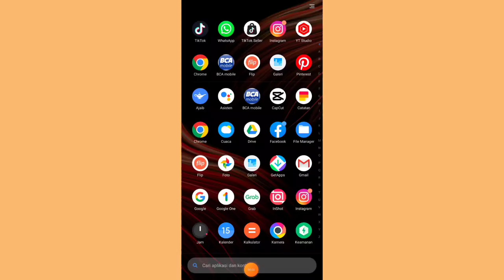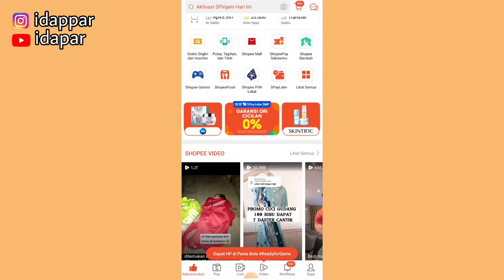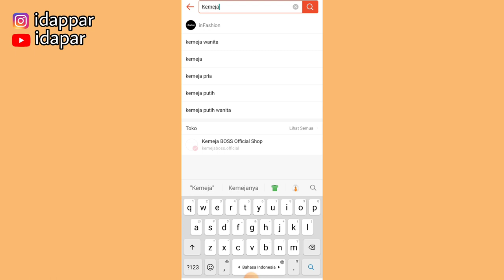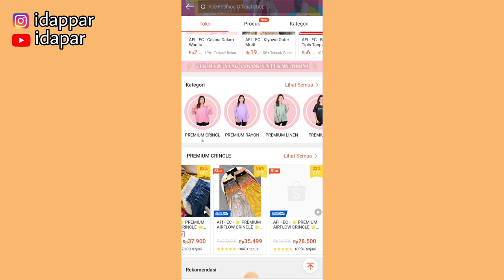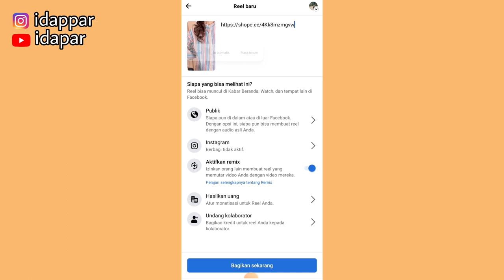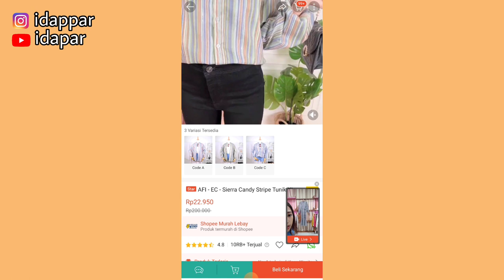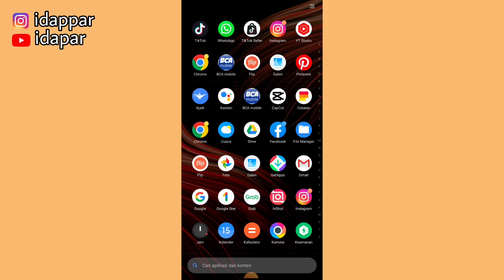CARA MENEMPELKAN LINK SHOPEE AFFILIATE DI REEL FACEBOOK ✅ JANGKAUAN LUMAYAN LUAS 👌